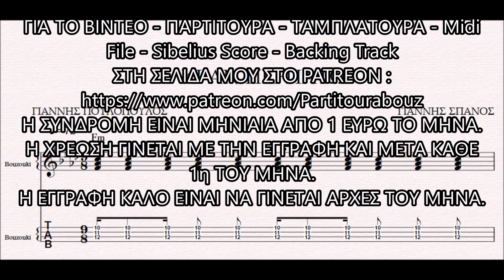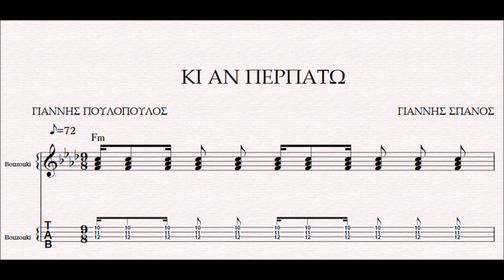ΚΙ ΑΝ ΠΕΡΠΑΤΩ - DEMO ΠΑΡΤΙΤΟΥΡΑ ΣΠΑΝΟΣ ΓΙΑΝΝΗΣ